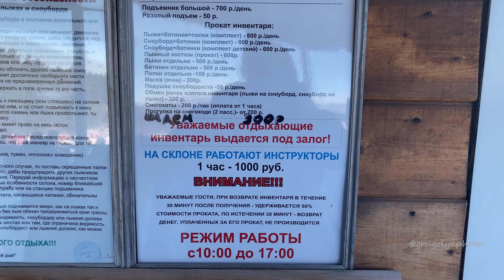ЗА КИСЛОВОДСКОМ. ГОРА БАРАН. СОСНОВЫЙ РАЙ. 2021.BEYOND KISLOVODSK. MOUNT BARAN. PINE PARADISE. 2021.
В Ставропольском крае, которое находится в 8 км от Кисловодска на горе Баран, это "Сосновый рай", туристический комплекс для отдыха всей семьей. Здесь можно покататься на лыжах, сноубордах, санках, снегоходах, а также  имеются 2 бугельных подъемника, прокат, где можно взять комплекты снаряжения для взрослых за 800 руб / день, детские за 600 руб. Можно покататься на снегоходах, поездка для двоих 750 руб. Есть кафе, где можно выпить чай и кофе, покушать хычины.
In the Stavropol Territory, which is located 8 km from Kislovodsk on Mount Baran, this is a "Pine Paradise", a tourist complex for family holidays. Here you can go skiing, snowboarding, sledding, snowmobiling, and there are also 2 rope lifts, rental, where you can take equipment sets for adults for 800 rubles / day, children for 600 rubles. You can go snowmobiling, a trip for two 750 rubles. There is a cafe where you can drink tea and coffee, eat hychiny.